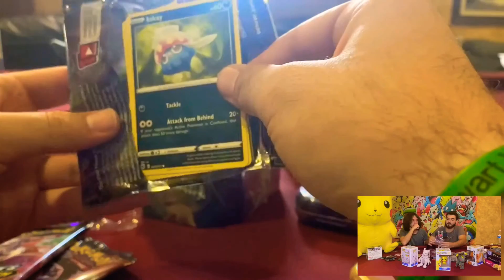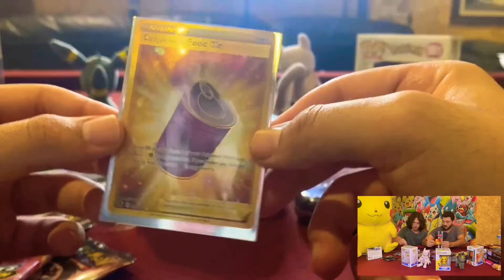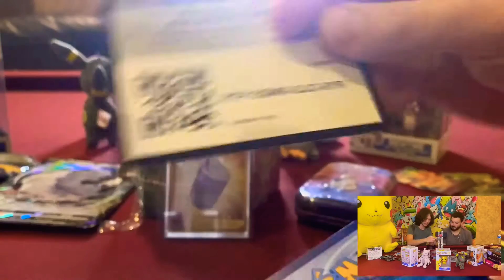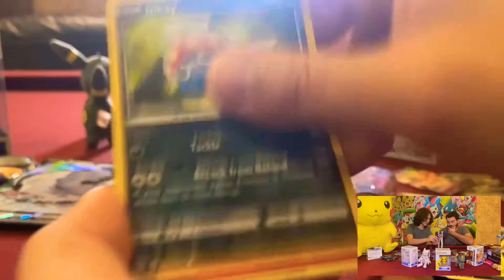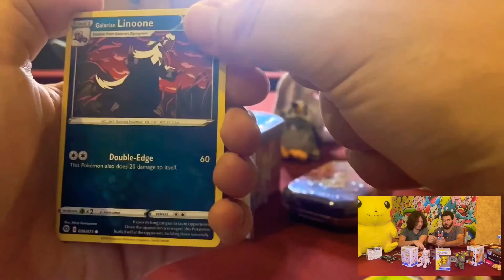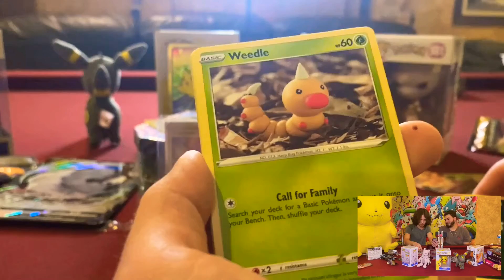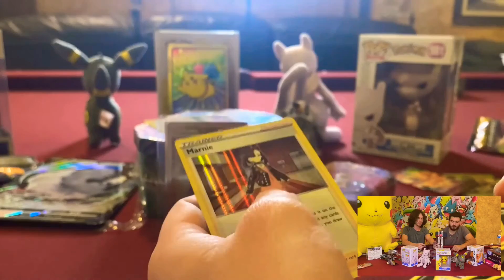First pack magic is real in the v box |Pokemon Dubwool V Box Opening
We're Hits N Holos,
Today we ripped the Dubwool V Box for the channel!